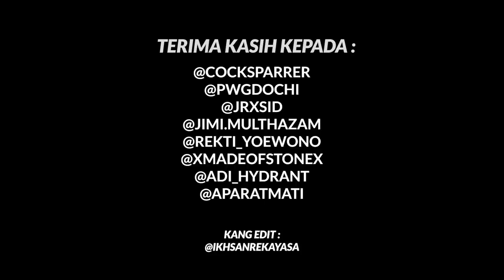Cock Sparrer - We’re Coming Back, Cover Bersama Teman-Teman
Terimakasih Dochi Sadega, JRX, Rekti Yoewono, Jimi Multhazam, Aca Straight Answer dan Arian 13

Kirim-kirim video spontan via Whatsapp, untuk kita yang lagi bosen dan berjuang

Buat semuanya, Tetap Bertahan!

Salam